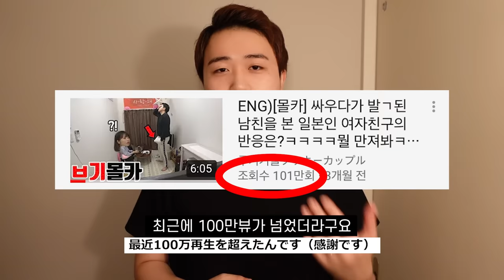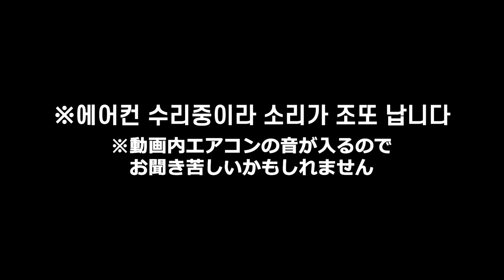SUB)프링글스 통 안에 XX넣고 일본인 여자친구 반응보기 PRINGLES PRANK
프링글스 통 안에 찰스를 본
쿠리코의 반응은?